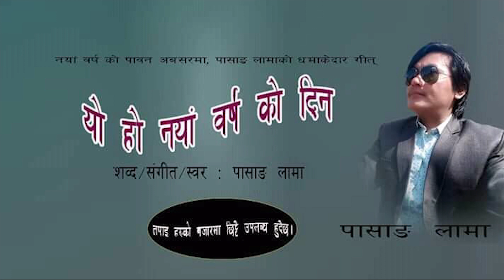Happy New years Sog yo ho Naya barsa Ft Pasang Talmang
Lyric/Music/Vocal:Pasang Tamang
Arrange:Joglal Lama
Studio:Saragam Recording Studio
Record:Sanubabu Ghising
Audio on Selo Sargam

Warning: यस च्यानल मा रहेका गीत, संगीत तथा Video हरु कपि, Download गरी अन्य Channel मा upload गरेको पाएमा प्रचालित कानुन बमोजिम कडा भन्दा कडा कारबाही गरिनेछ । र सो Channel लाई बन्द गरिदिने छौ ।